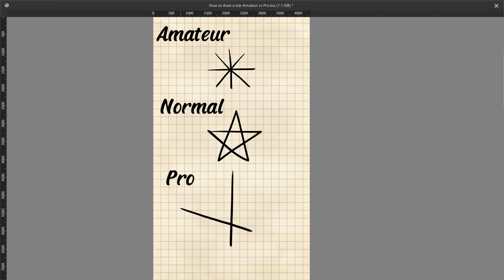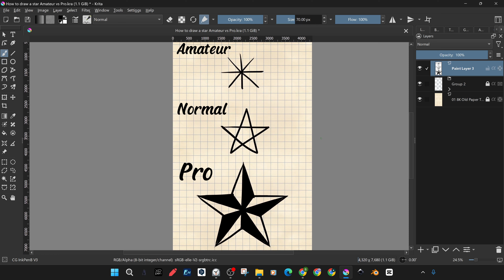How to draw a star Amateur vs Pro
How to draw a star? Amateur vs Professional
Regardless of drawing experience, this step-by-step guide will help you start from scratch and quickly create a beautiful drawing.
📕🖊️REQUEST
One of our goals is to help you and provide you with facilitating ways to find solutions.